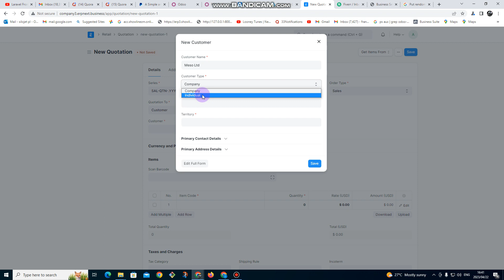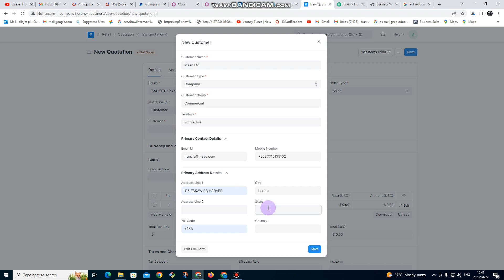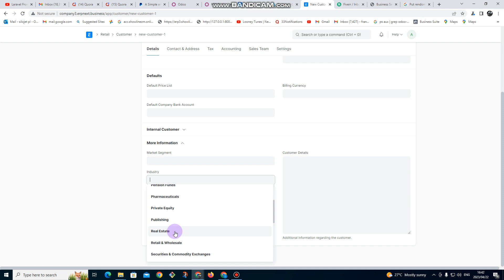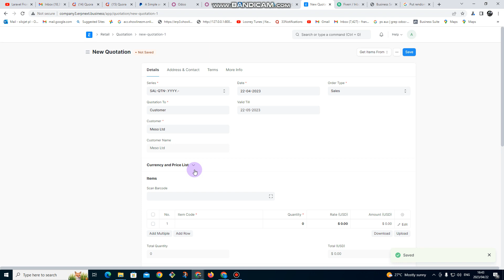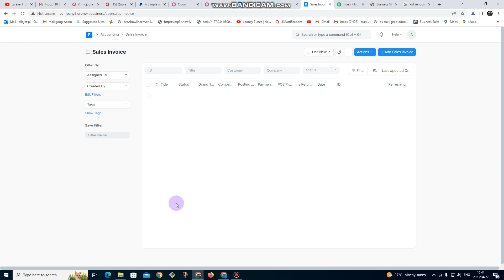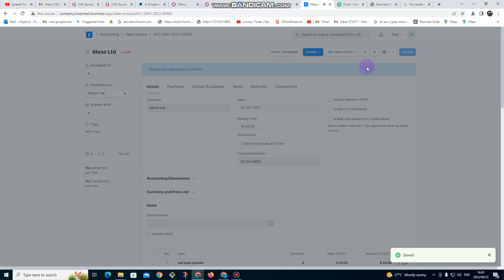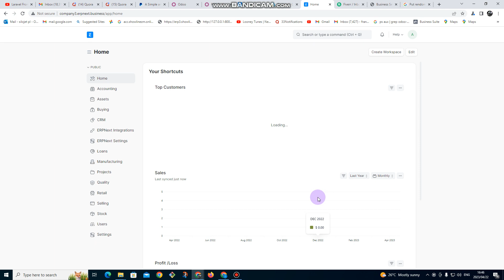Sales Invoice AND Quotations ERPNext V14